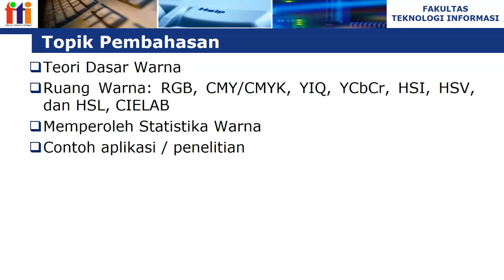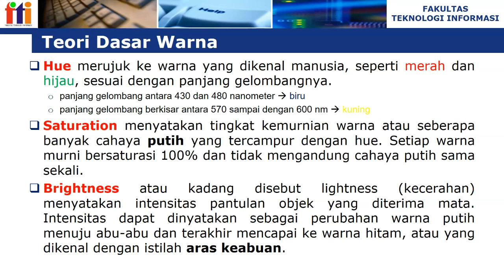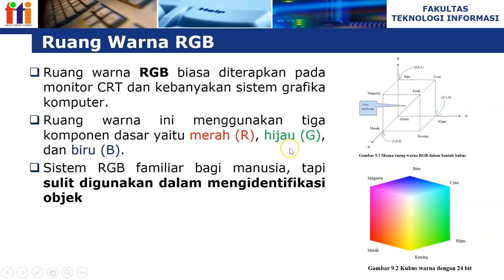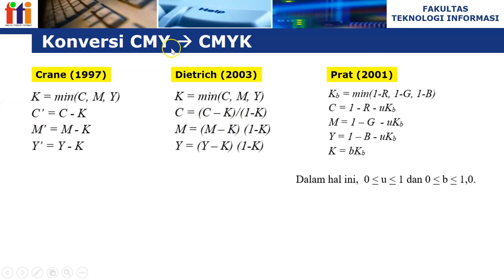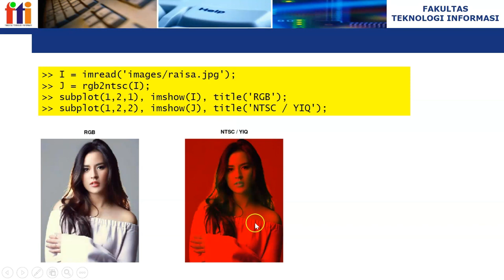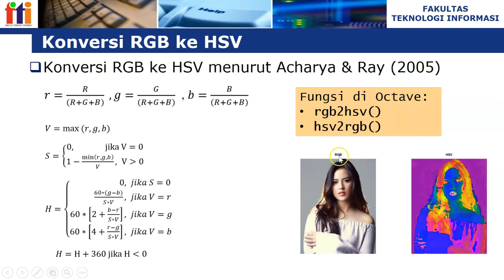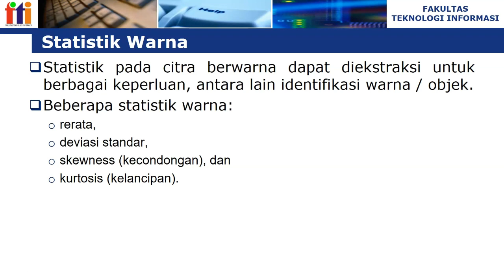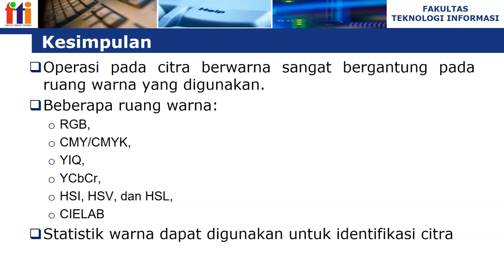Operasi pada Citra Berwarna + Contoh Program Octave | Pengolahan Citra Digital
Operasi pada citra berwarna (color image processing) sedikit lebih rumit dibanding operasi pada citra biner. Kita juga harus memahami mengenai berbagai domain warna (color space) seperti RGB, CMYK, YIQ, YCbCr, HSI, HSL, HSV, dan CIELAB. Insya Alloh semua dijelaskan secara singkat di video ini. Dengan menggali fitur warna pada citra, dapat dimanfaatkan untuk berbagai keperluan, termasuk identifikasi / deteksi objek. Dan untuk lebih memahami operasi pada citra berwarna disajikan beberapa contoh program Octave (alternatif Matlab tapi gratis) yang bisa dicoba secara langsung.

CHAPTER VIDEO
00:00 Pengantar
00:58 Teori Dasar Warna
03:42 Ruang Warna RGB (RGB color space)
05:41 Ruang warna CMYK (cmyk color space)
08:36 Ruang warna YIQ (YIQ color space)
14:51 Statistik warna dan implementasinya di program octave

Channel ini dikelola oleh:
Dr. Achmad Solichin, S.Kom., M.T.I.